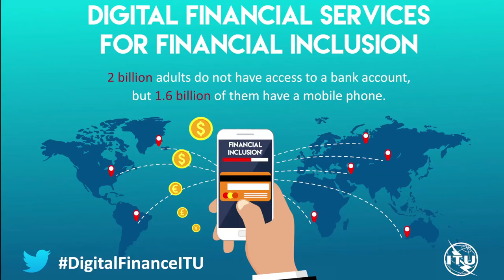ITU INTERVIEWS: Bilel Jamoussi, Chief, Study Groups Department, TSB, ITU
Interview with Bilel Jamoussi, Chief, Study Groups Department, TSB, ITU